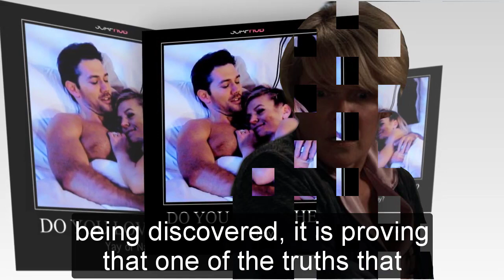General Hospital Shocking Spoilers Sonny brought Nikolas back, Ava was scared